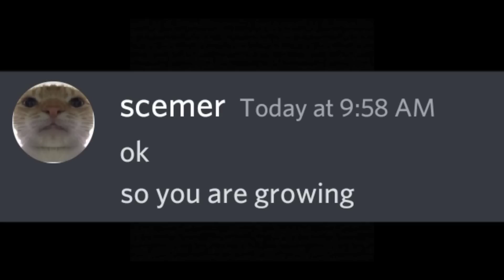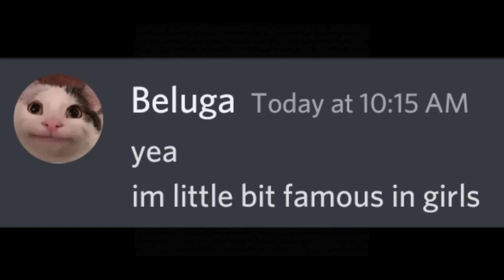When you outsmart scammer...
when you outsmart a scammer

scemer scammed beluga, not a Rick Roll